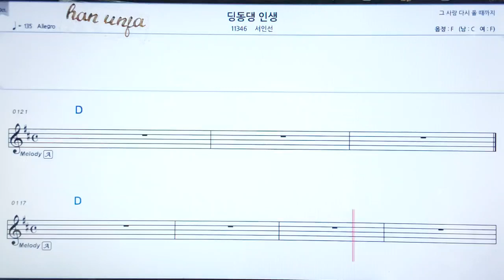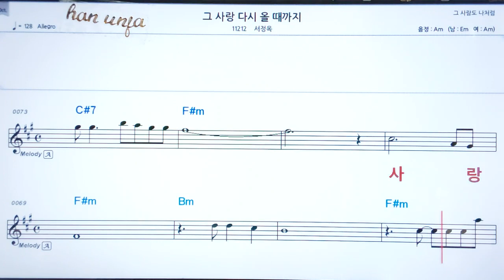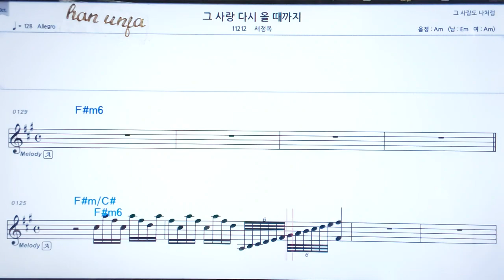💖 그 사랑 다시 올때까지/서정옥 👍코드,악보, 코드 ,Karaoke*카라오케 반주